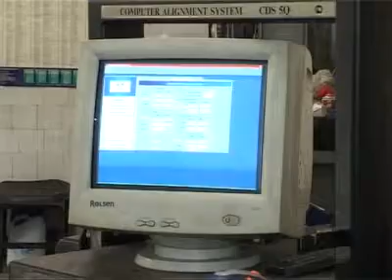Автоэксперт Выпуск 21 Тагил ТВ